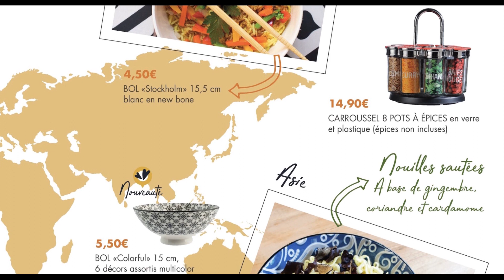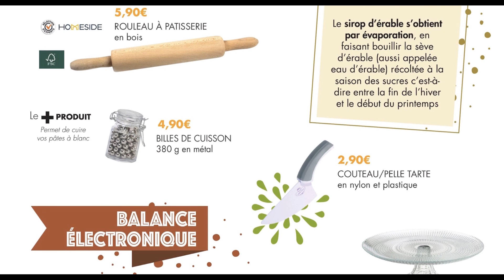Catalogue Leclerc 💥 Bazar Cuisine ✔ 5 septembre - 26 novembre 2023 📌Arts de la table 🟢 Pub et Promos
Dernier arrivage Leclerc qui met la culture des arts de la table à votre portée avec ce catalogue promo valable jusqu’à 26 novembre 2023, que vous avez  l'opportunité de choisir de la vaisselle et des accessoires de table harmonieux et de très bonne qualité à des prix très compétitifs.
Au programme de ce catalogue on retrouvera une large sélection des assiettes, des verres, des couverts et des tasses à café à partir de 1€30.
Que vous cherchiez le robot cuisseur, la machine à café l’or Barista ou bien la bouilloire Schneider, cet arrivage est l’idéal pour vous avec des offres et des  prix préférentiels.
KitchenAid, Vitrinor,  Homeside, moulinex, tefal sont présentes sur ce prospectus.